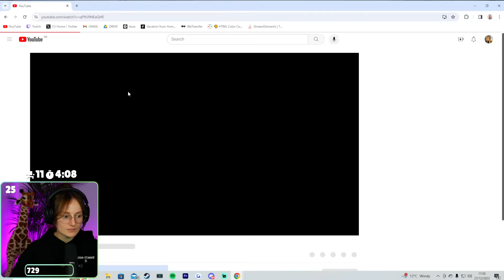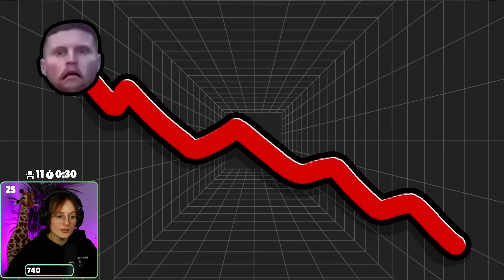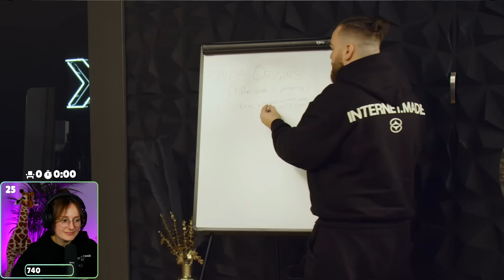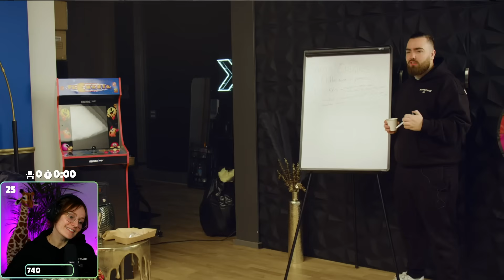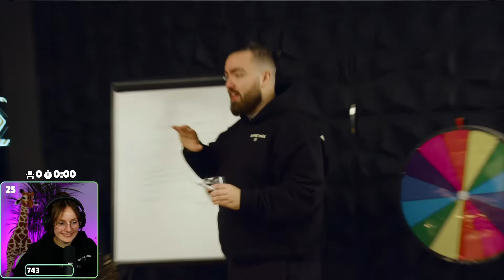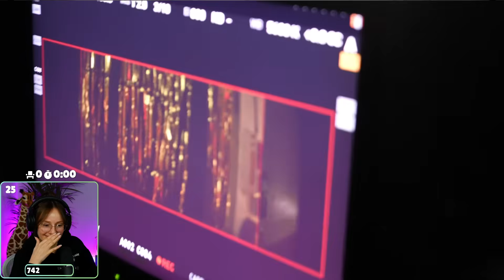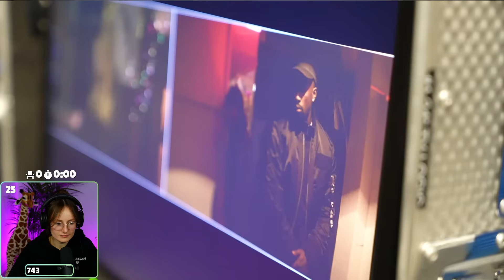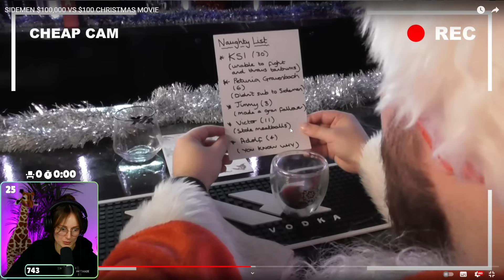Freya Reacts to SIDEMEN $100,000 VS $100 CHRISTMAS MOVIE